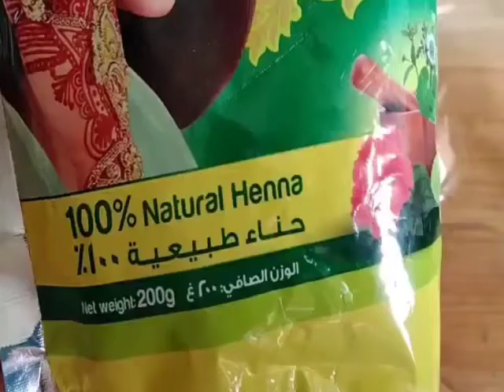Deep Conditioning Henna Paste For Hairs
Make hairs strong,smooth,healthy,n shiny in 1time.
Pre-oil  your hair, if you tend to get really dry when using henna and herbs in your hair. This will give you the moisture boost you need. this also helps prevent dripping when dying your hair.
Adding about 2tbsp of any oil of your choice to mix is great for dry hair.
Leave the henna pack for about two hours. Rinse it off thoroughly with running water.
• How often : once a week.